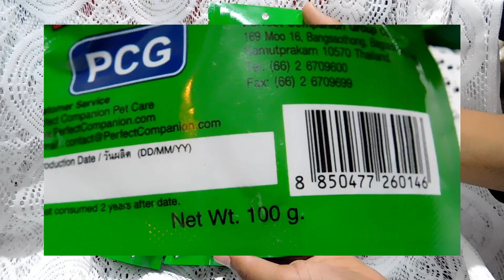OSAKA Green-1 Mini Pellet (100g Each Pack of 4 Pcs) Fish Food | Dry Young Fish Food | Review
Thumbnail Credit - Amazon.in

Product Available in FlipKart -

Product Available in Amazon -

Highlights
    For Fish
    Flavor: NA
    Food Type: Dry
    Suitable For: Young
    Pack of: 4

Description
Osaka Green 1 Fish Food Mini Pellet is an ideal balanced diet which is rich in spirulina and suitable for all ornamental variety of fish.

General  Brand
OSAKA  Model Number 26014
Pet Type    Fish
Quantity    0.4 kg
Model Name    Green-1 Mini Pellet (100g Each Pack of 4 Pcs) | Spirulina Enhanced Formulation |
Food Type     Dry
Suitable For    Young
Flavor    NA
Nutrient Content     Nutrient Composition: Crude fat: Min. 3%, Crude Fiber: Max. 4%, Moisture: Max. 10%, Crude Protein: Min. 28%.

Additional Features
Other Features    The mini pellets are highly nutritious and healthy balanced diet which promotes faster growth.